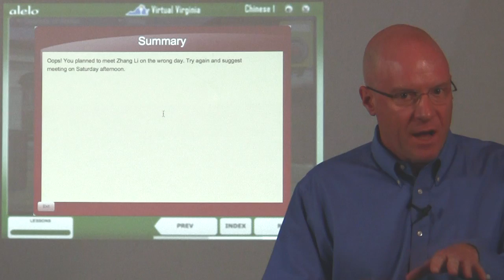Alelo Social Simulation Technology demonstration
Alelo uses social simulation technology to develop computer-based and mobile solutions for training global competence and intercultural communication. We combine learning science and social science with our patented technology platform to create realistic, task-related environments in which learners can practice and be tested on their communication skills. Alelo courses are used around the world and our solutions provide effective performance-oriented training at significantly lower cost than conventional-led methods in the areas of intercultural competence and world languages.